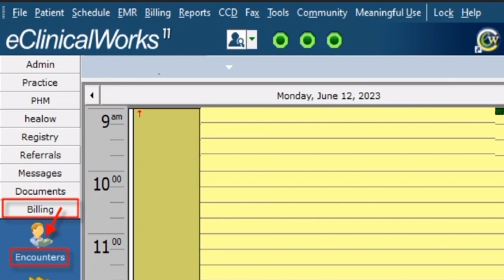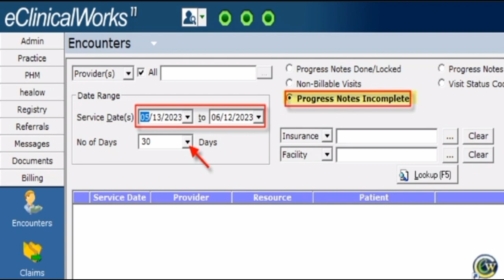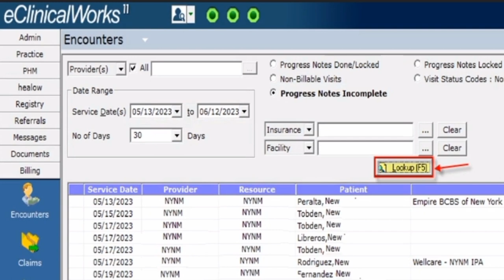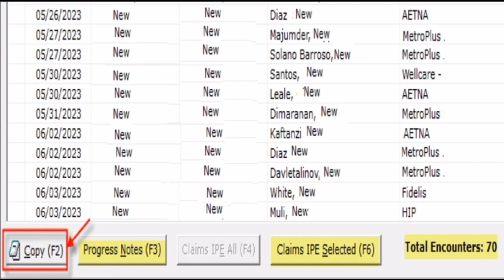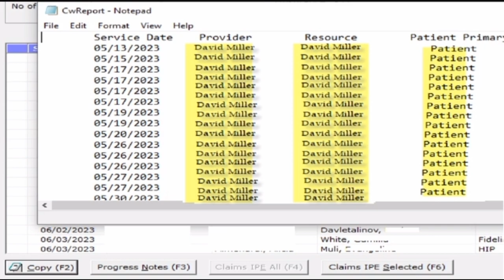eCW #2 | How to Run Incomplete & Missing Encounters Report | eclinicalworks Medical Billing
eCW # 2 | How to Run Incomplete Encounters Report in eCW | eclinicalworks Training Video

eClinicalWorks is a popular electronic health record (EHR) and practice management software used by healthcare providers. Some common keywords and terms associated with eClinicalWorks include:

1. **EHR (Electronic Health Record)** - Digital version of patients' paper charts.
2. **PM (Practice Management)** - Software to manage the day-to-day operations of a medical practice.
3. **Patient Portal** - A secure online website that gives patients access to their health information.
4. **Telehealth** - Remote clinical services delivered via technology.
5. **Interoperability** - Ability of different EHR systems to exchange and use patient information.
6. **Meaningful Use** - A set of criteria established by the government to encourage the use of EHRs.
7. **Clinical Documentation** - Process of recording patient encounters and clinical information.
8. **Revenue Cycle Management** - Managing the financial processes associated with patient care.
9. **Billing and Coding** - Processes for billing health insurance and coding diagnoses and procedures.
10. **Templates** - Pre-designed forms for documenting patient encounters efficiently.
11. **Reporting** - Tools for generating reports on various aspects of practice performance.
12. **Compliance** - Adherence to regulations and standards governing healthcare practices.

These keywords reflect the features, functions, and regulatory aspects of using eClinicalWorks in a healthcare setting.

how to work on ehr in ecw
how to post payment in ecw
what is ecw
what is EHR and Practice management
how claims are submitted
claims submission process
claims creation method in ecw
how ERA can be posted in eCW
Big News for learners
software learning class of practice management
software training in urdu and hindi
hindi software learning
how to put notes in ecw
how to run collection report in ecw
who invent ecw
who is the hosting country of ecw eclinicalworks